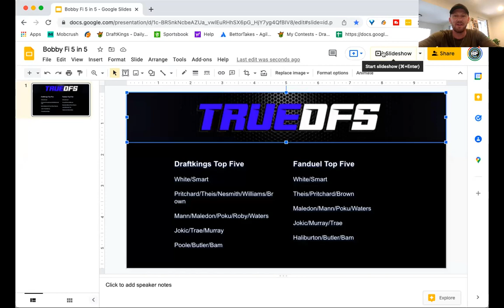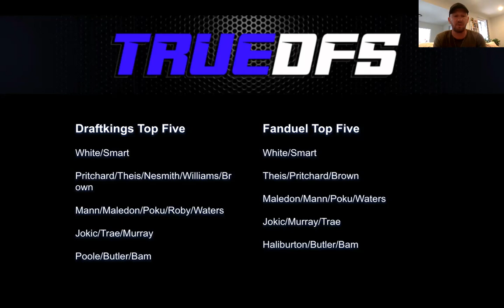BobbyFi 5 in 5